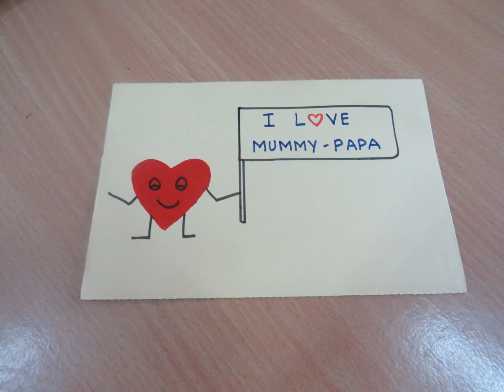Community Helpers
Educating students about the community helpers and the kind of roles they play in our daily lives, is highly important. Indeed, they remind us of how inter-connected we all are when we live in a community.

With an aim of stimulating the students’ imagination and enhancing their social development skills, students of L2 participated in the activity with full of enthusiasm.